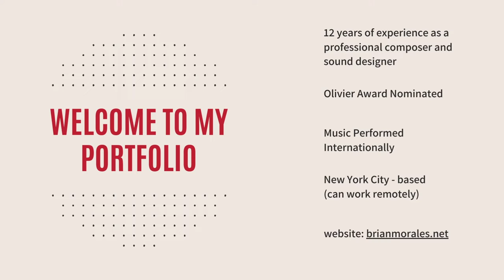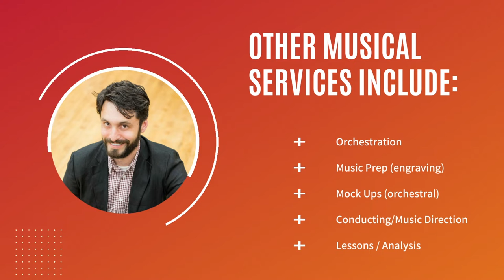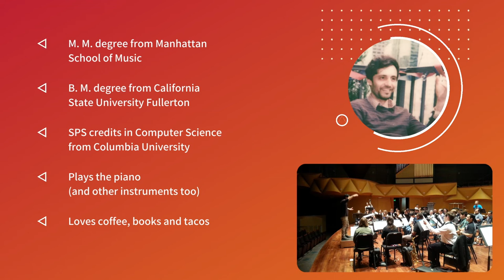Brian Morales | Sound Designer Reel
This includes 4 cues of sound design from my portfolio